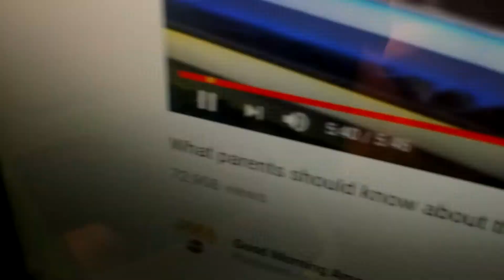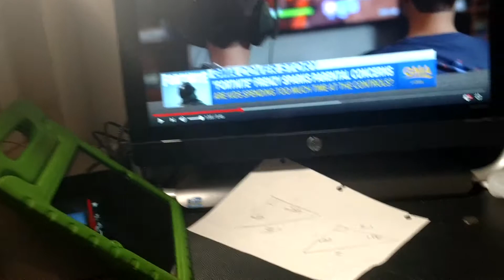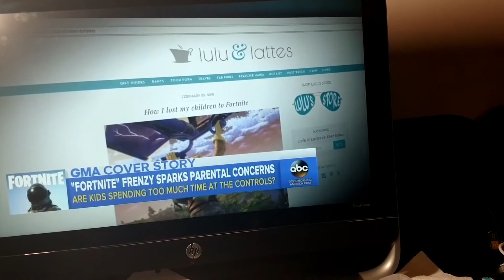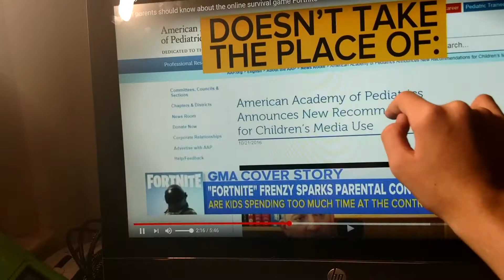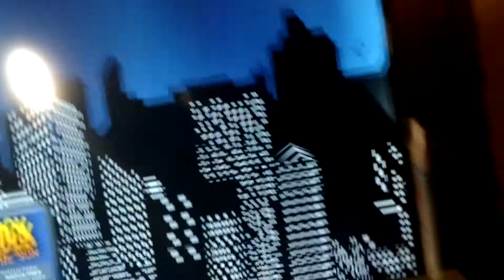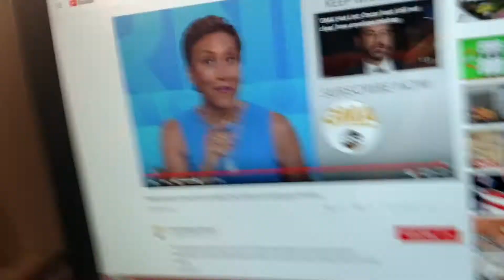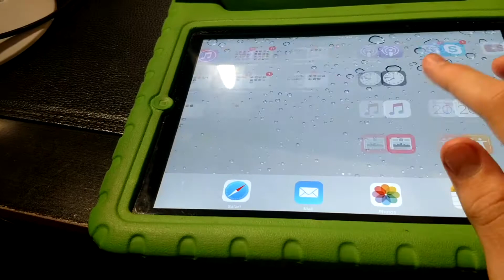Reacting to fortnight on the news family friendly video / aggressive news report / read description/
Guy that doesn't care